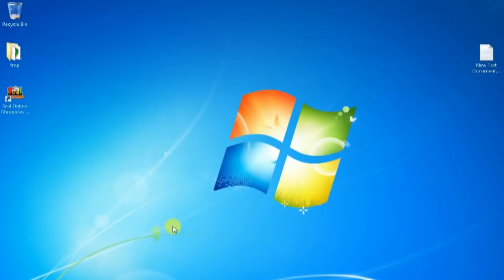Seal Online BOD - USE REFINE MANUAL G15 ! (ep:22)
Hi again my broww... i Warning You.
DONT TRY THIS STEP FOR CATALYS.G !
thanks for support all SeaL Lover...

This Episode is try to use Refine Manual G15 ( 05:00 ), and some Tips for Evolution Pet if You FAIL EVOLUTION..
(hope next videos i can show to you my Rare PEt !) hahaa Ngarep :p

O ia.. IMPORTANT !

1. Tonton ampe beres buat yang lagi belajar Nempa ++ yaww..

Dear GM,

KiLLCheater, KiLLCheateR, KiLLCheateR, KiLLCheateR, KiLLCheateR !!!
KiLLCheater, KiLLCheateR, KiLLCheateR, KiLLCheate, KiLLCheateR !!!

Best Regards

'Sakahayang'